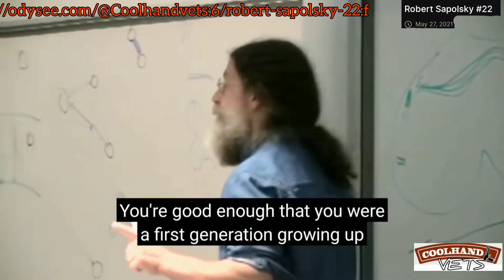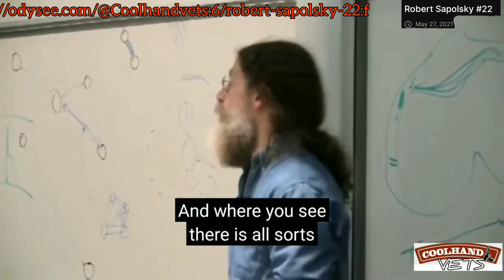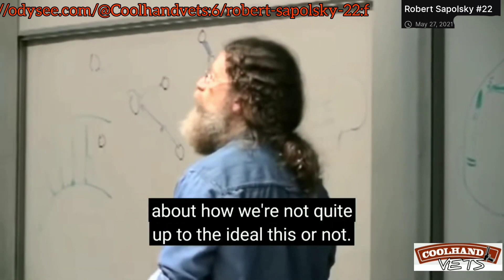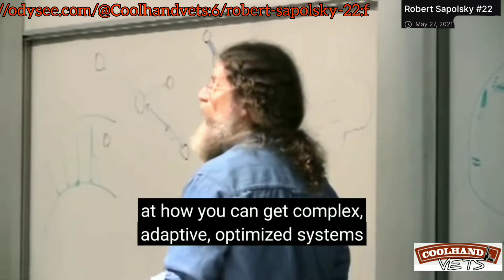Robert Sapolsky #22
Emergece and complexity